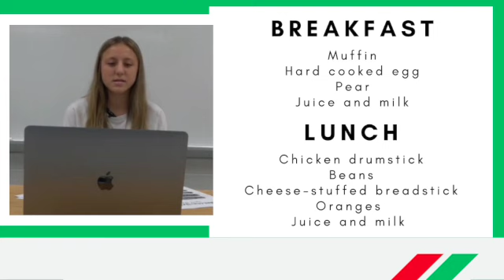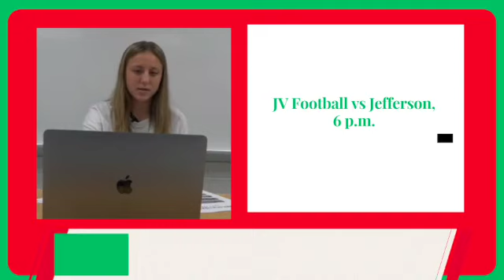Morning Announcements 10 16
Musselman High School's morning announcements for Oct. 16, 2023.